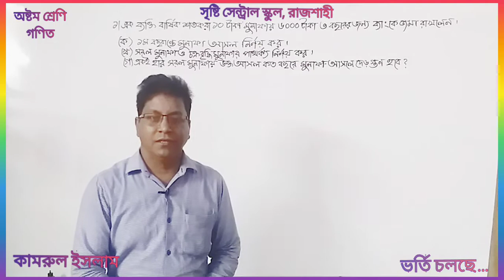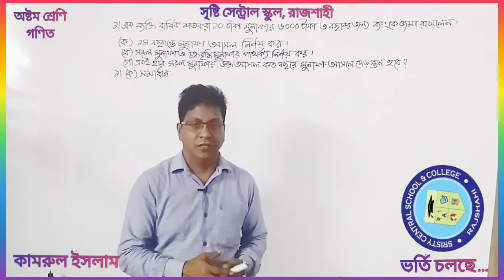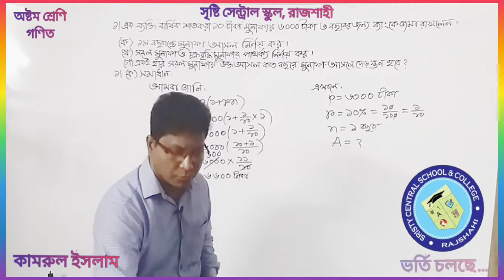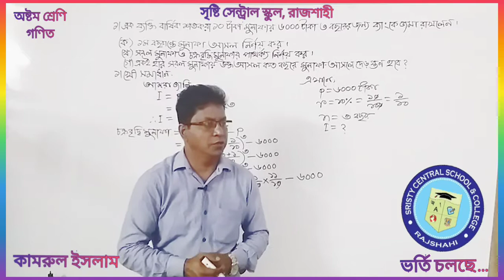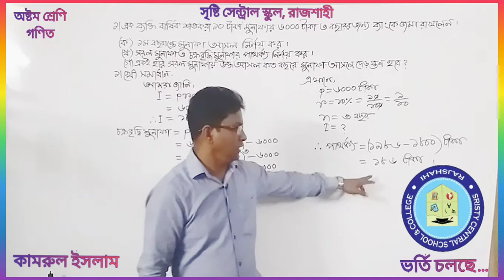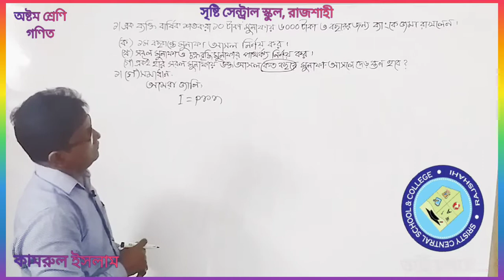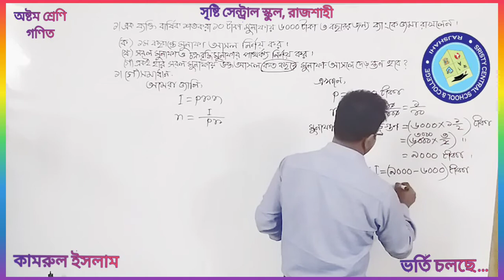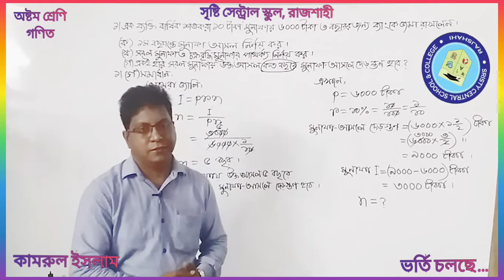অষ্টম শ্রেণি | গণিত | সৃজনশীল | পর্ব ৩